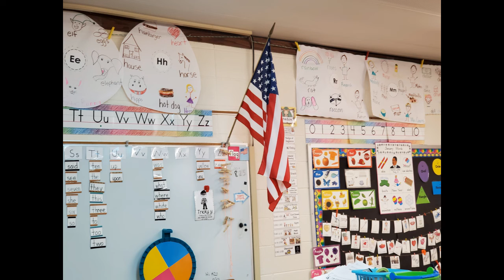5/13/20 Good morning from Mr. Harridge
Mr. Harridge's good morning message to the students at Northside.